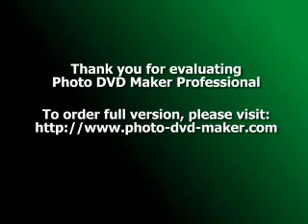10Great Low Sugar Desserts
Great Low Sugar Desserts
Are you a desserts and high carb junkie? I am and I became a diabetic because of it. After learning all the inns and outs of controlling my diabetes with medication and diet, I finally learned how I could control my numbers and still have some desserts. The diabetic desserts that I am speaking of are low sugar desserts and sugar free desserts. These desserts are usually sweetened with splenda.
Does Splenda cause poisoning?
I have heard all kinds of people screaming about aspartame poisoning from splenda and products such as diet coke. I have no earthly clue if splenda causes aspartame poisoning or not, but I hope not, because I consume a lot of both. As a part of my sugar free lifestyle, I have cut out sugary drinks and high carbohydrate desserts.
Diabetic Desserts
The few diabetic desserts that I have discovered involve a few fruit desserts. I make a baked apple dessert that involves granny smith apples and cool whip. My endocrinologist advised me to use granny smith apples because they have less sugar than other apples. This makes since when you think about it because granny smith apples taste more sour than sweet. Cool whip is surprisingly very low sugar and carbohydrate content, which makes it good for my diabetes. If you'd like, you could also get the sugar free version of the cool whip. This recipe may not sound like much, but its pretty tasty for being so low in sugar. Other low sugar desserts that I eat involve ice cream sweetened with splenda and sugar free chocolates.